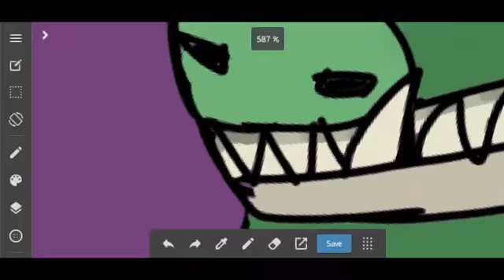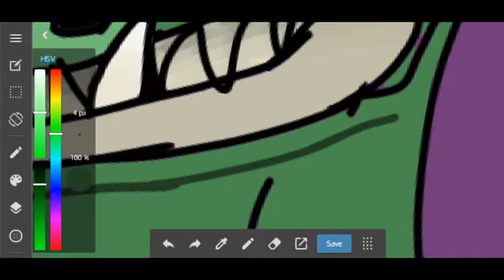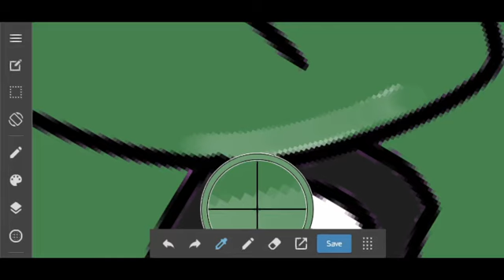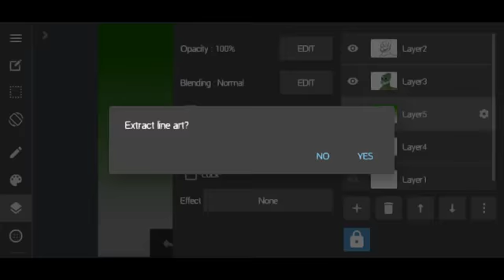zompiggy // roblox piggy/// Speedpaint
yea this is likely a speedshading

•drawing app•
medibang

song
•hollow•